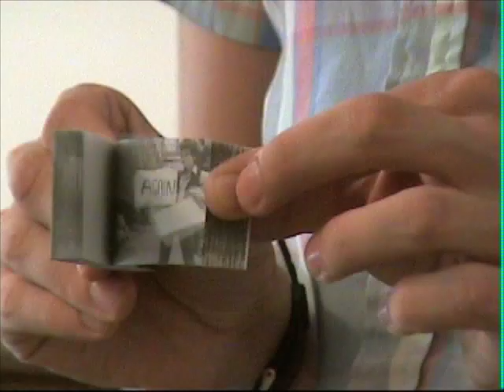Apparent Motion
A brief explanation of how humans see motion by Matt Umland.